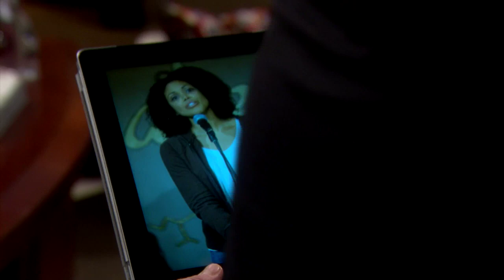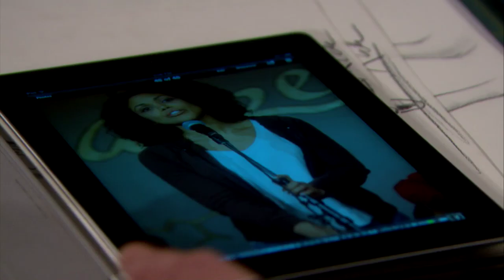Bold and the Beautiful - 2013 (S26 E110) FULL EPISODE 6522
Following a memorable evening together, Eric makes an impromptu and sincere proposition to Taylor. Steffy and Thomas worry about Taylor after she didn’t come home the night before.  Brooke confesses to Bill about her suspicion that Taylor has an ulterior motive to having a relationship with Eric.  Impressed with Carters ideas for Forrester Creations, Rick offers him an opportunity to do some work for the company.  Rick is distracted with thoughts of the young woman that he met the day before.

Episode: 6522